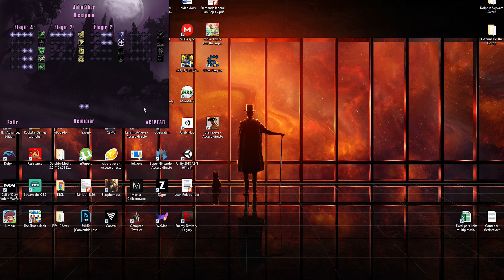Star Wars Jedi Knight: Mysteries of the Sith en Español - Ep. 4 - MARA JADE VS MARA JADE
En este episodio de Star Wars Jedi Knight: Mysteries of the Sith en Español, Mara Jade irá a buscar a Kyle Katarn, quien desapareció mientras investigaba un antiguo y misteriosos Templo Sith en el remoto planeta de Dromund Kaas. Para nuestra desgracia, todas nuestras armas se dañarán al aterrizar y sólo nos quedará la linterna abre latas, más conocido como el Sable de Luz. Además, el lado oscuro se hará presente en el lugar y tendremos un enfrentamiento entre Mara Jade vs Mara Jade. Todo esto y mucho más en este episodio de Star Wars Jedi Knight: Mysteries of the Sith en Español.

Han pasado cinco años desde la victoria del buen Kyle sobre los siete Jedis oscuros. Todo parece estar tranquilo cuando de la nada, una especie de Base Asteroide imperial lanza un asalto en contra de una pequeña y tranquila base Rebelde, interrumpiendo el entrenamiento de Kyle Katarn junto a su joven padawan: Mara Jade.

Presentada por primera vez en la galardonada novela de Star Wars, Heredero del Imperio, escrita por Timothy Zahn, Mara combina sus experiencias pasadas como contrabandista y Mano del Emperador con su aprendizaje como caballero jedi. Armada con cuatro nuevas armas y cinco nuevos poderes de la Fuerza, Mara deberá encargarse de asegurar los suministros que la Nueva República necesita desesperadamente mientras que Kyle, creyendo que es parte de su destino, buscará los tesoros ocultos en un antiguo templo sith.
¿Conseguirá esta audaz mujer jedi proteger la base rebelde, negociar con Ka'Pa el Hutt y repeler a una falange de enemigos?
¿Liberarán nuevos poderes los antiguos secretos de los sith?
¿Serán Kyle y Mara lo suficientemente fuertes como para resistirse a las tentaciones del lado oscuro, o estos nuevos embrollos van a seducirles?

➖REQUISITOS DEL SISTEMA Star Wars Jedi Knight: Mysteries of the Sith en Español ➖

◾ Sistema Operativo: Windows 2000 / XP / Vista
◾ Procesador: Pentium 90
◾ Memoria: 16 MB de RAM
◾ Gráficos: DirectX 5.2 o superior
◾ Almacenamiento: 700 MB de espacio libre
◾ Sonido: Dispositivo de 16 bits